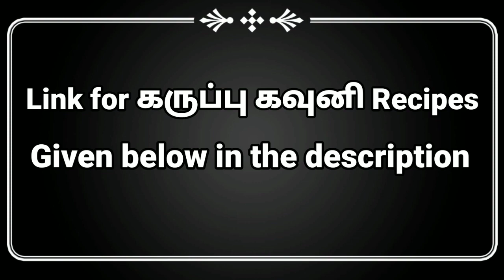karuppu kavuni rice idli/dosa |கருப்பு கவுனி அரிசி இட்லி/தோசை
.karuppu kavuni rice  idli /dosa/idly /dosa...karuppu kavuni rice idli is a healthy breakfast
கருப்பு கவுனி இட்லி |கருப்பு கவுனி தோசை|
Before going on to today's video, if you still didn't watch the other karuppu kavuni recipes in my channel, then check out the link for those recipes given below...
When I was preparing this recipe for the first time, I was really eager how the batter would come...Whether it would taste like the normal idly dosa???Likewise so many questions arised in my mind...Atlast the resultant was a very tasty tasty idly and dosa, which tasted like the normal idly dosa...But to say the karuppu kavuni rice is very much healthier than the normal white rice...So definitely give a try for this amazing healthy breakfast recipe...Do you have a doubt that whether your children would love this recipe???Sure they would love...My children really loved this recipe...So sure give a try for this healthy recipe...Stay healthy...Have a nice day.

Kindly share if you think others want to get benefited from my videos
Kindly press the like button if you like my video
Kindly reveal your valuable comments in the comment section